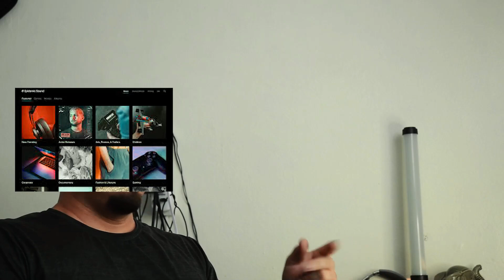I never seen it like this it's amazing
nos comimos 24k de oro en un hotdog 🌭🌭🌭// rrica comida de hermosillo sonora

what is up my people couple of days ago was in Mexico and me and my friend over there we did a collaboration video for each other's channel we decided to go and try three different places great hot dogs obviously one of them it was the best I invite you guys whenever you come to Mexico check these places out they are great especially the Miami hot dog place

Qué tal mi gente aquí les dejo el link de tube buddy ahí pueden estar checando sus estadísticas de tu canal de YouTube desde los likes, comentarios y el potencial que tiene cada uno de tus vídeos te invito a que te suscribas al la página tube buddy.

What is up guys I want to invite you tostart using tube buddy it's a platform where you can be checking the potential of each of your videos the statistics it will let you know exactly what it is how many likes you have in each video the comments and the likes and much much more go and get tube Buddy.

Also guys I invite you to get your license in epidemic sound you can use any kind of music for your videos get big with epidemic sound make greater videos with their music link on the bottom